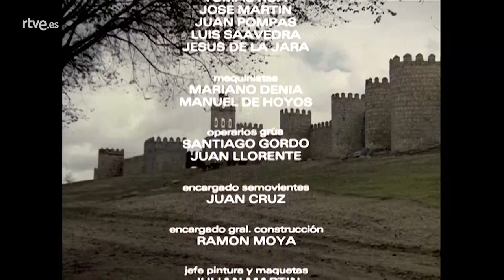Phim Thánh Têrêsa Avila Têrêsa Giêsu Teresa de Jesús 1984 Phim Công giáo HD